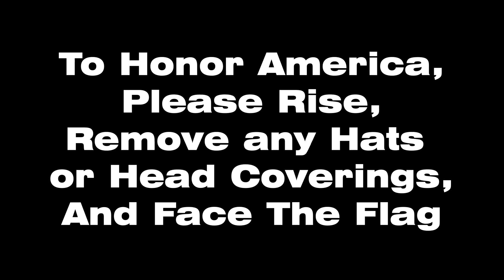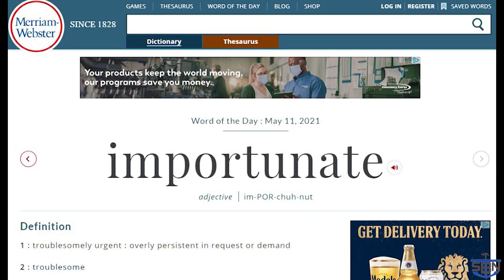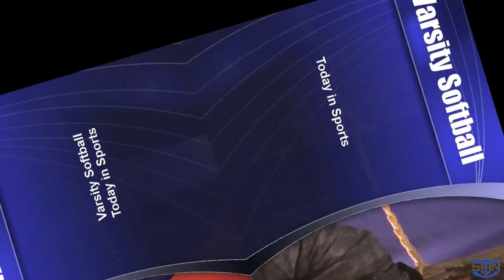SBN May 11, 2021